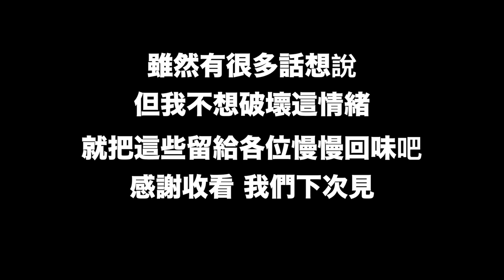人物介紹 #2 |山本耀司|“我討厭時尚”| Watson’s Closet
P.S.
2. 部分品牌不參與折扣活動，還請見諒。

註1：
當山本耀司的母親在為期3年的裁縫學校就讀時，他住在鄉下的奶奶(及曾祖母)家，據他描述，那是他人生中最快樂的一段時光，若能回到過去的話，他會選擇回去這時候

註2：
當時大批的採購們蜂湧而至，甚至還把他辦公室的電梯擠壞了😂

註3：
由於山本耀司和川久保玲的黑色設計，1980年代的原宿街頭出現了全身黑色打扮的“烏鴉族”(カラス族)

註4：
山本耀司認為人體是不對稱的(他的右腳比他的左腳小2公分)，因此在設計服裝時常採用不對稱技法

註5：
其實原文中間還有一段，完整句子如下：
Black is modest and arrogant at the same time, black is lazy and easy — but mysterious. It means that many things go together, yet it takes different aspects in many fabrics. You need black to have a silhouette. Black can swallow light, or make things look sharp. But above all black says this: “I don't bother you — don't bother me!”
黑色既謙虛又傲慢，慵懶從容卻神秘，也就是說雖然要透過各種面料以不同的角度切入，但它包含各種情緒，你也需要黑色來形成輪廓，黑色可以吞噬光，讓一切看起來鮮明，但總結一切，黑色在說：“我不煩你，你也別來煩我”

註6：
他稱自己為裁縫師(dressmaker)，而不是時尚設計師

山本耀司懶人包：
國家：日本
風格：以黑色為主色，並以垂墜寬鬆剪裁與不對稱設計著稱